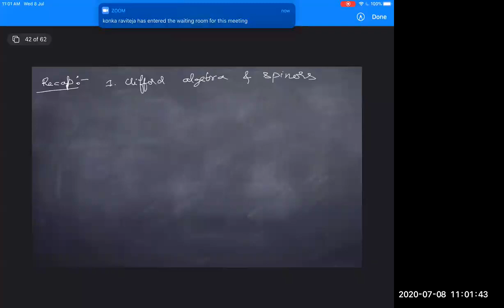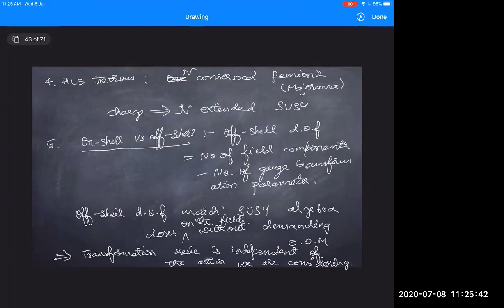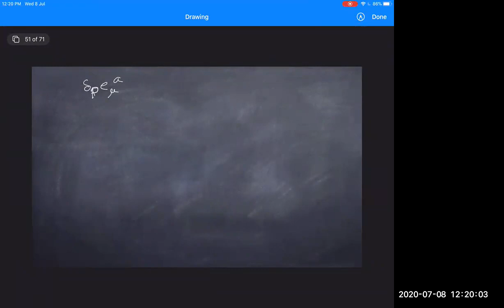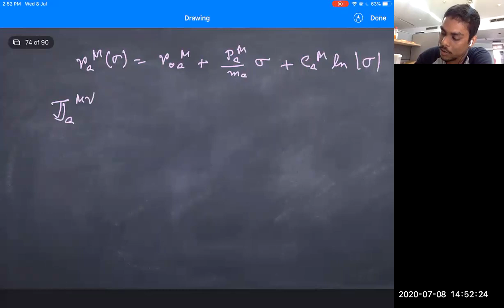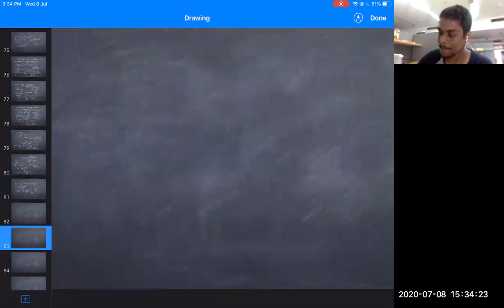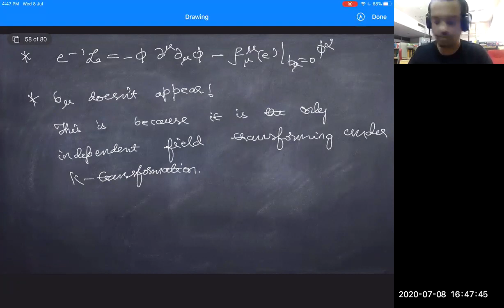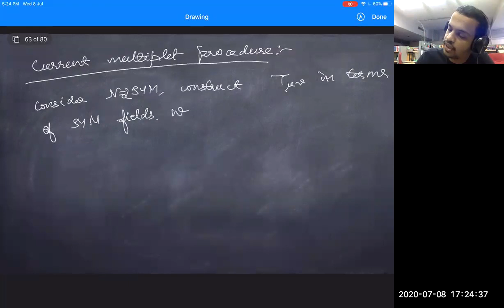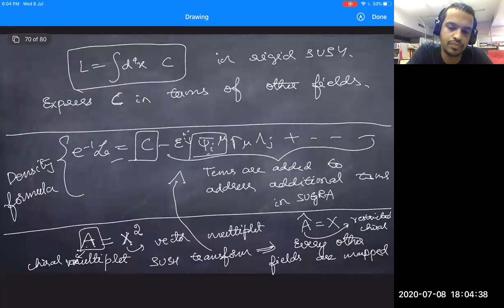Student Talks on Trending Topics (ST4) 2020 week 1 day 3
This is the recording of ST4 2020 week 1 day 3 lectures held over Zoom. We had two lectures on Supergravity by Subramanya Hegde (HRI) and one lecture on Soft Theorems by Biswajit Sahoo (HRI).